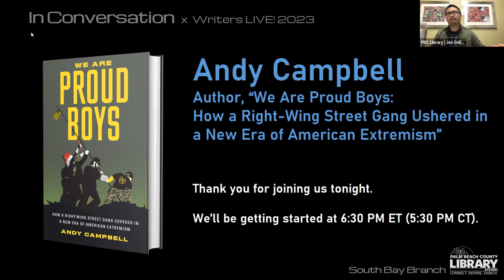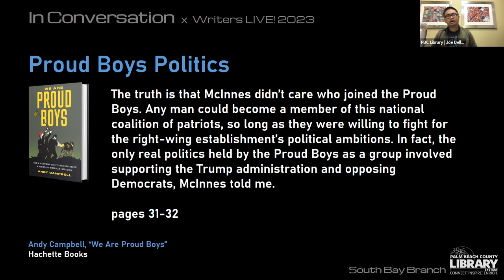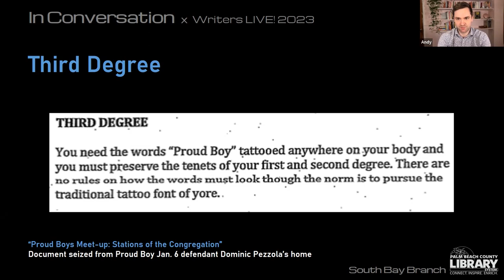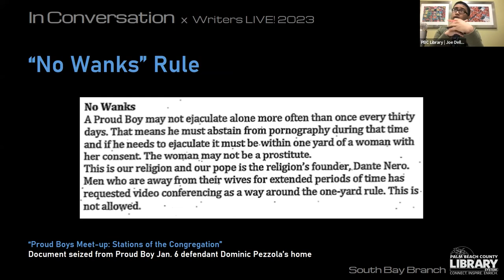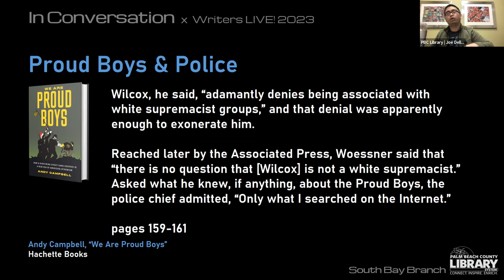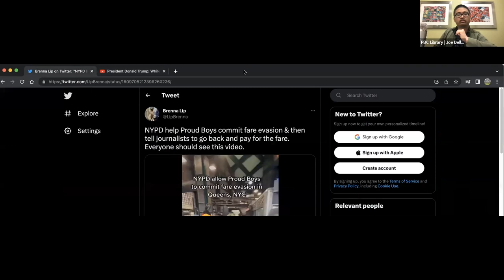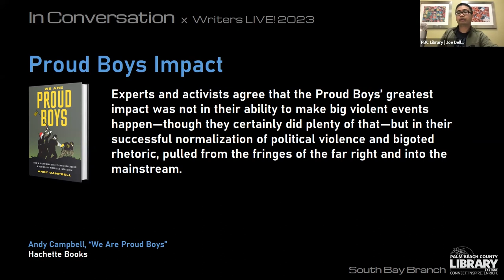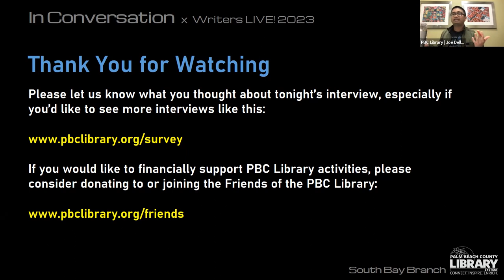Writers LIVE! Presents: Andy Campbell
Huff Post Senior Editor Andy Campbell discusses his book, “We Are Proud Boys: How a Right-Wing Street Gang Ushered in a New Era of American Extremism,” a definitive narrative exploration of the group.

00:00 Intro
01:25 Who are the Proud Boys?
05:59 Proud Boys Politics
10:30 Who is joining the Proud Boys?
13:40 What joining the Proud Boys entails
23:59 Why are they called the Proud Boys?
25:56 Proud Boys Anthem + “No Wanks” Rule
26:41 Intermission
27:52 Weaponizing Irony
33:15 Proud Boys & Police
43:58 Why do the Proud Boys target LGBT communities?
49:10 The Media’s Role in Normalization
55:21 Proud Boys Impact
58:01 Audience Q&A
01:01:30 Closing